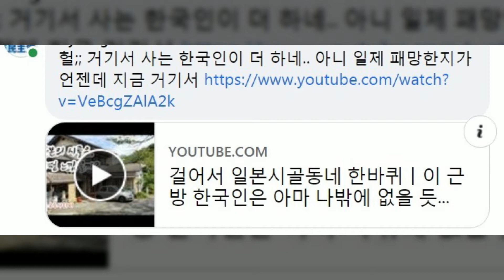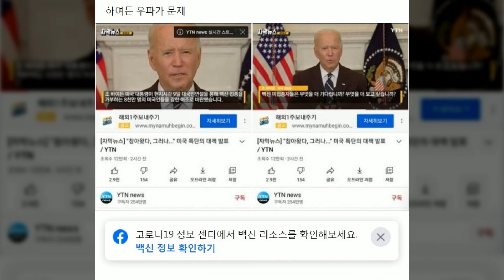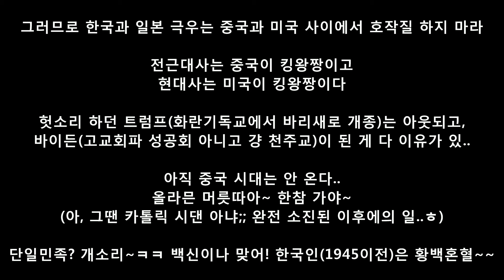일본이 자민당 아니라 민주당 찍어야 되는 이유!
헛소리 그만 하고 제발 상식 하에서 쫌 삽시다~
섬에 가쳐가꼬 뭐 하노? 소도시 티비 하지 말고,
대도시 티비 해라! ㅋㅋ 상생 지원금을 받으라~
일본이 민주주의? No! 일본은 1당 독재 국가~~